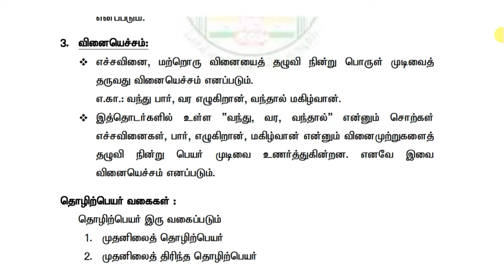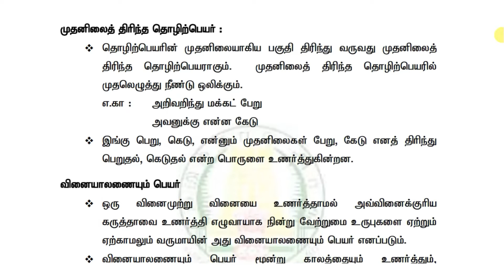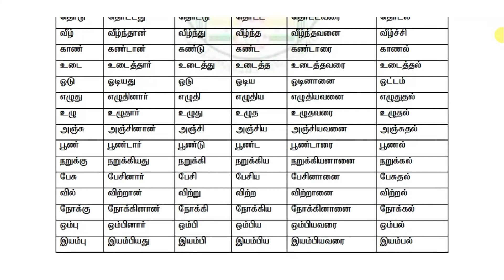வேர் சொல்லை கொடுத்து வினைமுற்று வினையெச்சம் , வினையாலணையும் பெயர் , தொழிற்பெயர் உருவாக்குதல்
அரசாங்கம் போட்டித் தேர்வுக்கான பயிற்சி

நன்றி